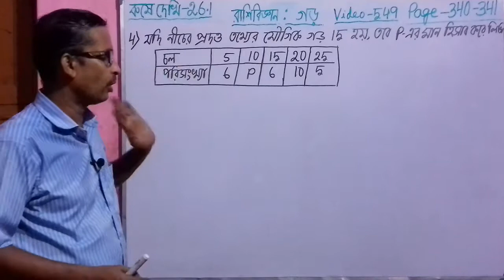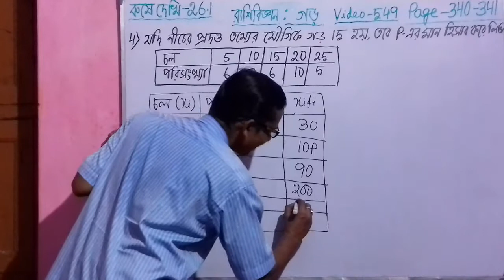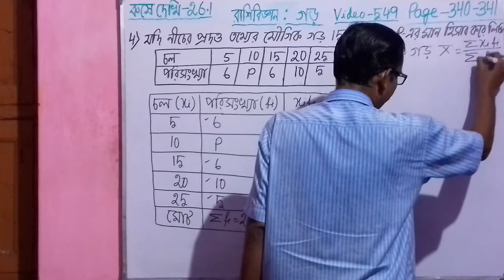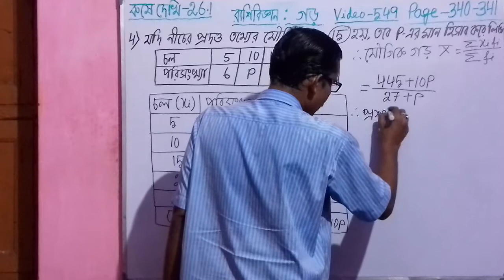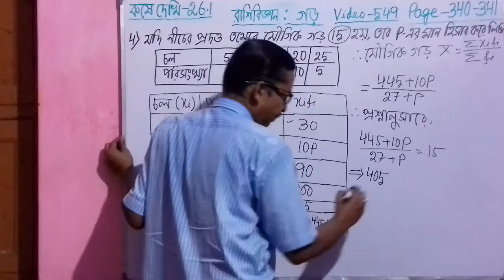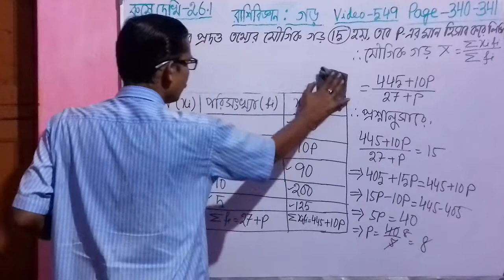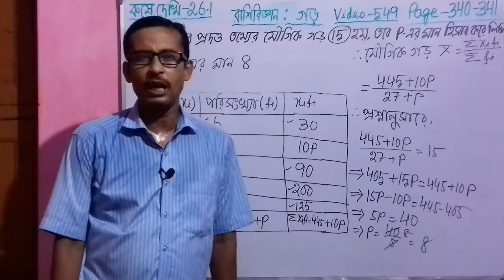Rashi Bigyan Class 10। Mean। Gor। Madhyamik Math Class 10 Chapter 26.1।West Bengal Board।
Rashi Bigyan Class10। Mean in Bengali।Gor। Madhyamik Math Class 10 Chapter 26.1। Statistics Class 10 West Bengal Board।Question no.. 4
 Class 10।
Rashi Bigyan Problem।
WBBSE Class 10 Math Chapter 26.1। Mean Statistics।

Rashibigyan Math।
Madhyamik Math Mean।
Mean।
 Class x।
Lesson 26.1।
W. B. B. S. E।
Class 10 Math Mean in Bengali।